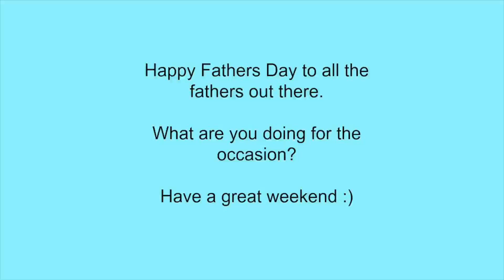FUN IN THE PARK! #40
Today we decided to visit our new favourite place.

MUMMY/MOMMY VLOG - Follow me as I live day to day through raising a family and experiencing ups and downs along the way, more ups of course.

Who are the NEILs?

Paul and Sheena met as housemates in Melbourne in 2008 and got married in 2010.
We got our dogs Roscoe and Caesar in 2012, almost a year after we moved to Brisbane. Roscoe is a Cavalier cross Shih Tzu and Caesar is a Cavalier cross mini poodle.
We had our son Lemar on 18/5/13 in Brisbane and decided to name him after the British singer.
Paul was born in South East London and Sheena was born in a small country town called Atherton in North Queensland, Australia.